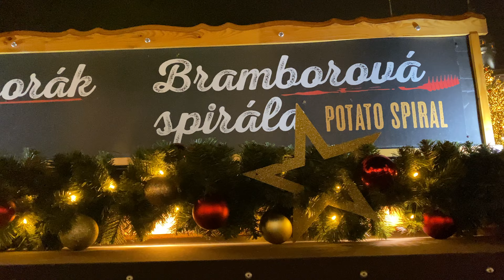Christmas, Prague, Czechia - 4K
Beautiful Christmas Market in Prague, Czech Republic - 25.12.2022

Did you find my video useful or inspiring?